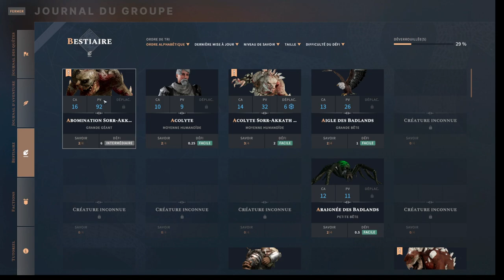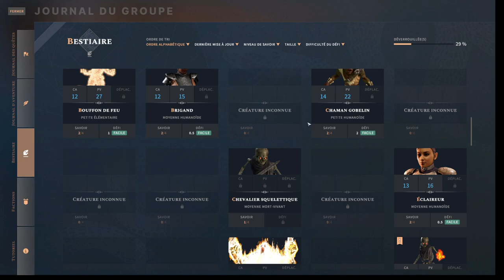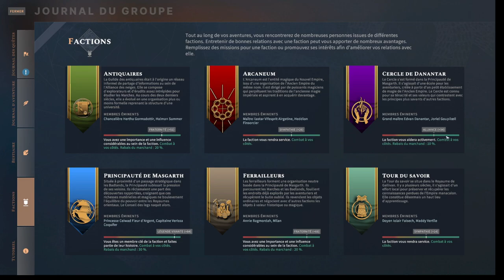Solasta - Episode 23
Nous partons à nouveau à l'aventure. Nous prenons la direction de Caer Lem. Sur la route nous rencontrons des loups et des bandits que nous maîtrisons.
Arriver à Caer Lem, nous retournons dans la tour Tirmarianne. Sur place nous trouvons des squelettes. Nous les renvoyons avec les morts. Nous récupérons alors un artefact que nous ramenons à Caer Cyflen.
Sur le retour, nous sommes de nouveau importuner, sans conséquence heureusement.